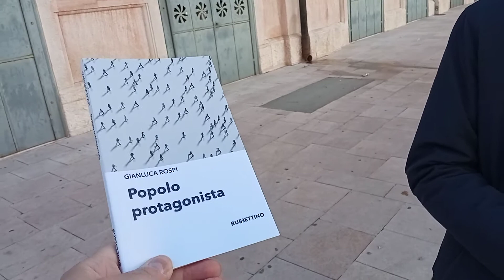"Popolo protagonista" di Gianluca Rospi - Rubettino